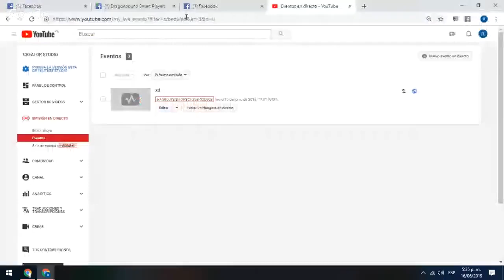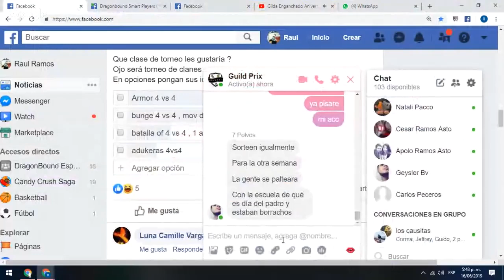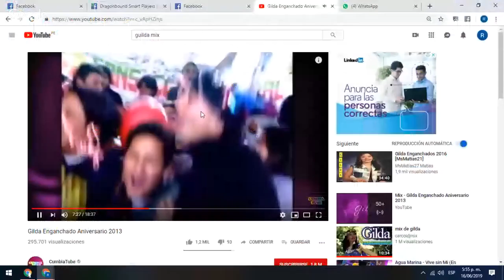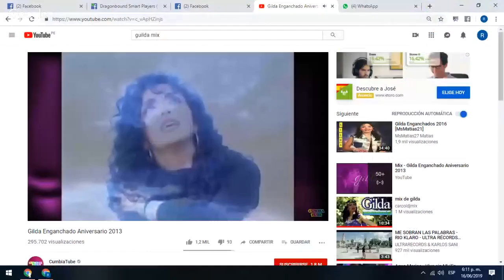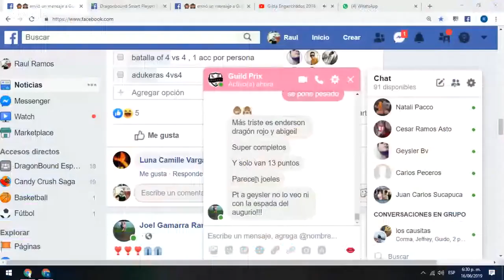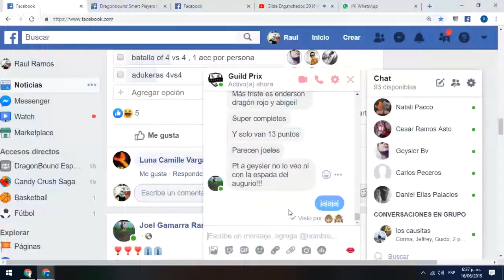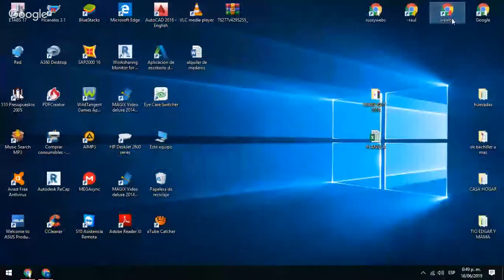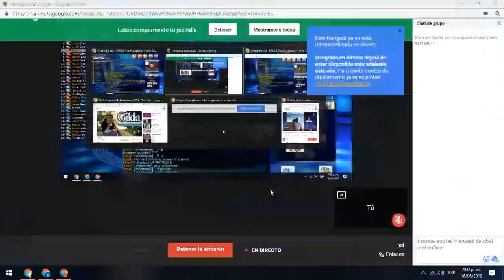Mini prix asate on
tardeee